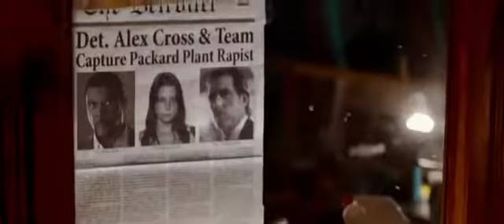Alex Cross Trailer [German] HD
Polizeipsychologe und Detective Alex Cross (Tyler Perry) gehört zu den Mordermittlern des Detroit Police Departments und hat im Laufe seiner Karriere schon so einige extreme Verbrechen zu Gesicht bekommen, doch sein nächster Fall hat es in sich: Es scheint, als hätte ein einzelner Täter drei tote Leibwächter und eine zu Tode gefolterte Managerin auf dem Gewissen. Der wahnsinnige Serienkiller wird unter den Gesetzeshütern schnell zu „Picasso" (Matthew Fox), da er immer eine Zeichnung des berühmten Malers am Tatort zurücklässt. Cross und seine Kollegen heften sich an seine Fersen und kommen ihm so langsam auf die Schliche, doch dann macht der Detective einen folgenschweren Fehler und rückt sich selbst und seine Familie ins Blickfeld des Soziopathen. Diesen Zug wird er für den Rest seines Lebens bereuen. Um dem Killer endlich das Handwerk zu legen, muss Alex nun seine eigenen moralischen Grenzen hinterfragen und entscheiden, welchen Preis er bereit ist zu zahlen.